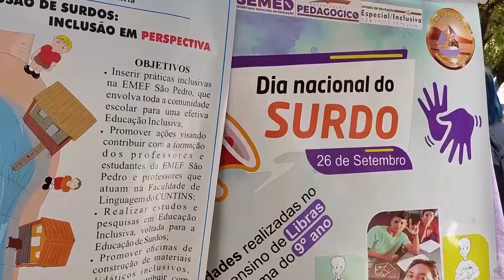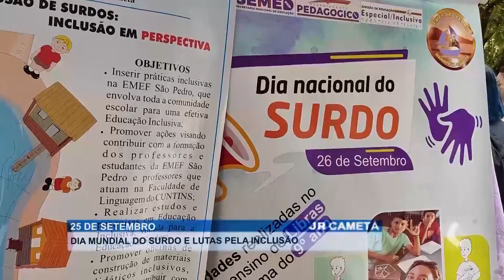DIA DO SURDO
DIA DO SURDO É LEMBRADO EM CAMETÁ